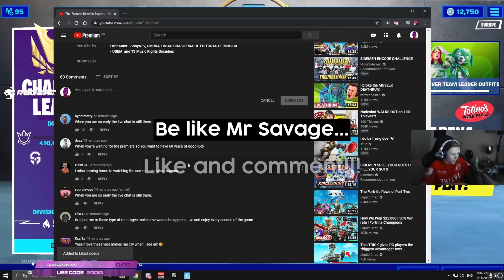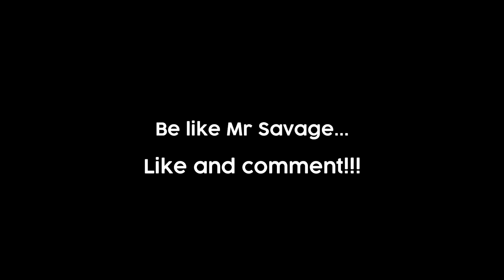Streamers React to Fortnite Rewind: Esports